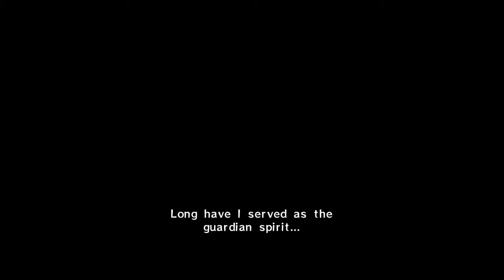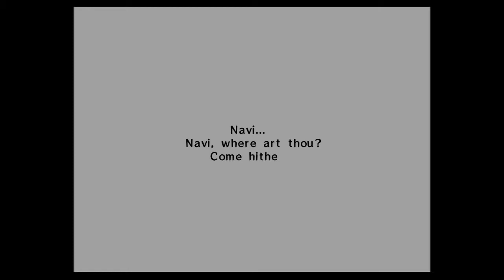Married to Let's Play! The Legend of "Celda" 1: Ocarina of Time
Married to Let's Play is the long running documentary series where we see how bad video games can destroy a married couple's lives. Hey, at least it's for others amusement!

We are Koji and Brittany! Let's play!

Brit has never played Ocarina of Time... we're going to fix that. Though this may come at the cost of my sanity since she's an OCD collector and I'm a no-nonsense main story beater... Smells like a sitcom!